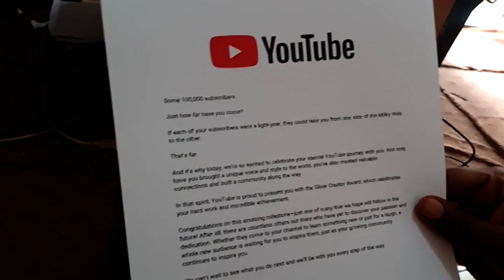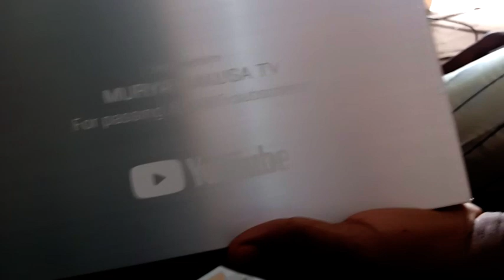MURYAR HAUSA TV AWARD 2021